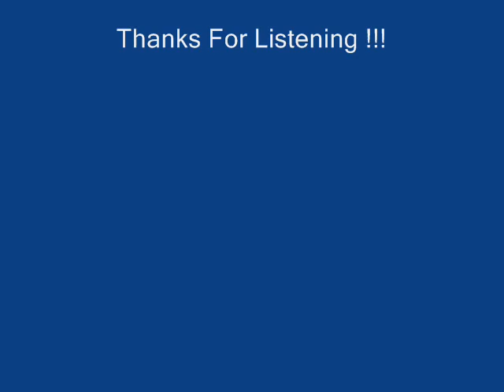Rick Lee - Ave' Maria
Vocal - Rick Lee .  Writer(s): Tor Erik Hermansen, Beyonce Knowles, Ian Dench, Makeba Riddick, Amanda Ghost, Mikkel Eriksen.